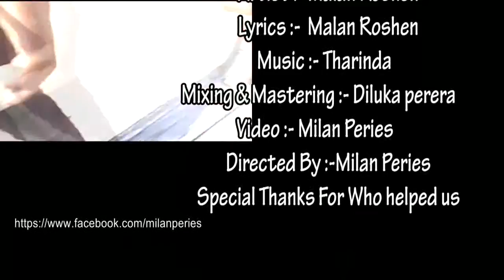ukule howa ma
This is our first music video